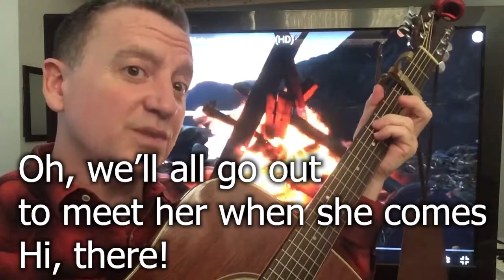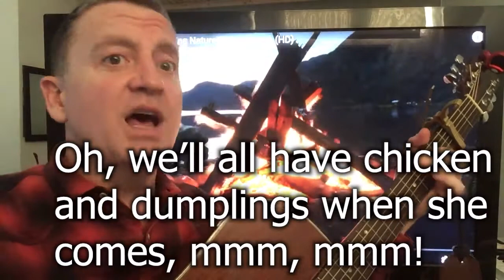She'll be coming round the Mountain When She Comes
I do not own the copywrite to this song